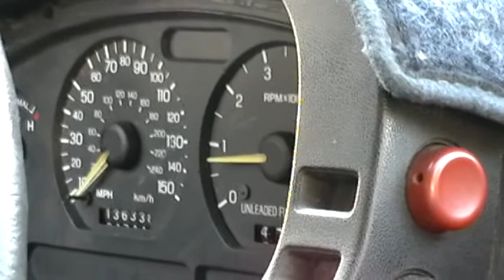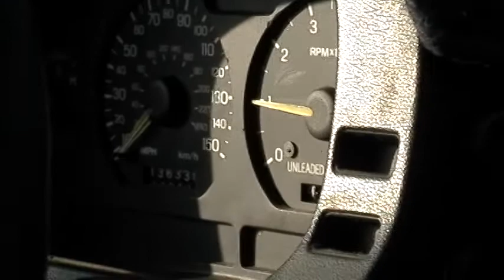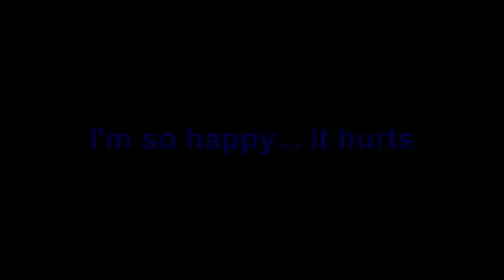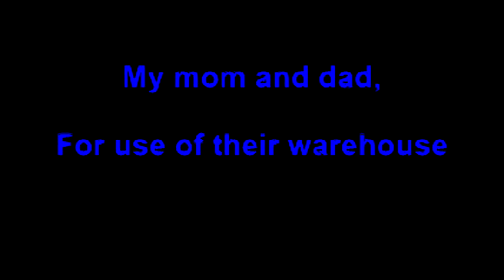v8 rx7 5.0 302 first video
Somewhere, Felix Wankel is rolling over in his grave. This is my v8 rx7 fc 5.0 302 out of an sn95 mustang gt. Enjoy